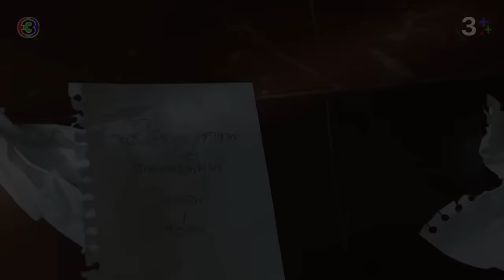FIN | คนรอบตัวคุณพ่อมีแต่โง่ ๆ และอวดดี | ดุจอัปสร EP.8 | 3Plus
ดุจอัปสร, Dujupsorn, กองทัพ พีค, รัญชน์รวี เอื้อกูลวราวัตร, นิชคุณ ขจรบริรักษ์, ชญานิศ จ่ายเจริญ, วงศ์วชิรา เพชรแก้ว, ภัสธรากรณ์ บุษราคัมวดี, ศุภพงษ์ อุดมแก้วกาญจนา, สิเรียม ภักดีดำรงฤทธิ์, drama, ละคร hd, ละครช่อง3, Lakorn TV3, Lakorn Thaitv3, Thai TV3, lakorn hd, ละครหลังข่าว, หนังช่อง3, Entertainment, TVPROGRAM, Ch3Thailand, tv3, ch3, ช่อง3, 3plus, Ch3Plus, สามพลัส